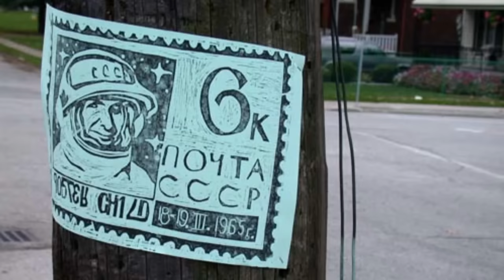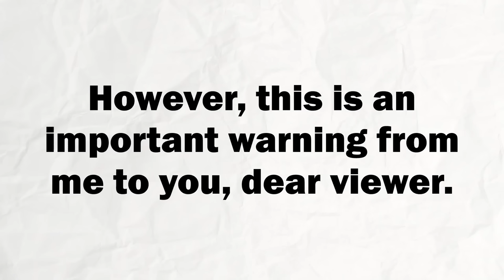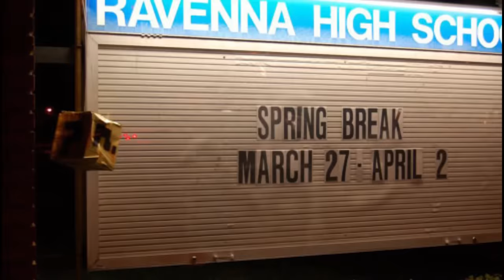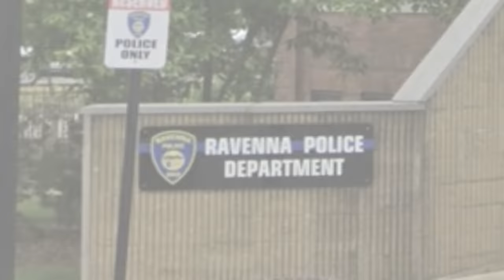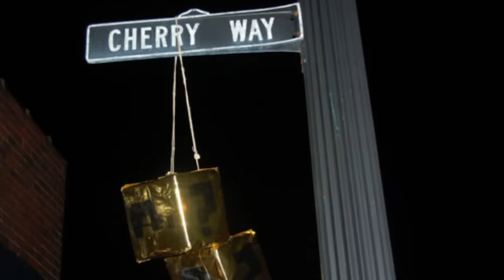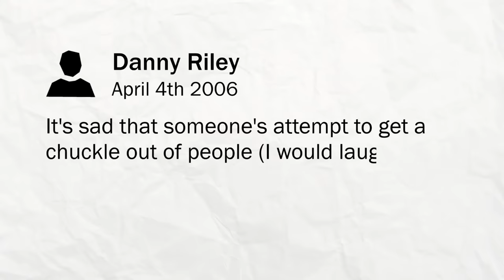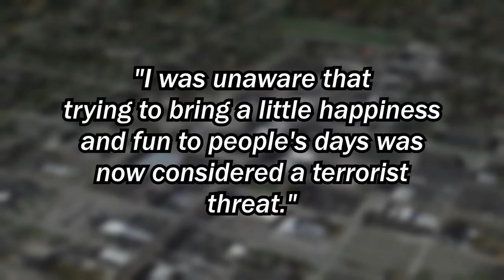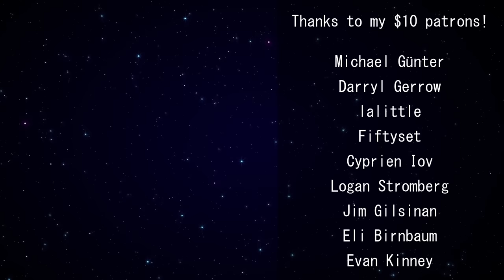This Mario prank got 5 people arrested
When 5 teenagers left dozens of cardboard Mario question mark blocks around their town, they didn't expect police to treat their prank as a danger to the public! This simple Super Mario Bros-inspired prank quickly ballooned out of control, ending with all five teenagers being referred to PROSECUTORS. Let's find out about the Mario prank which went too far!

CREDITS
Mario thumbnail render by Nicholasblasi
- Ravenna aerial footage by Hank Studios
- Ravenna main street footage by Ruggidro's Review

MUSIC USED
- Demise from Virtue's Last Reward
- Logic and Trick from Phoenix Wright: Ace Attorney
- Transient Tranquillity from Zero Time Dilemma
- Separation of Lovers from Tomodachi Collection